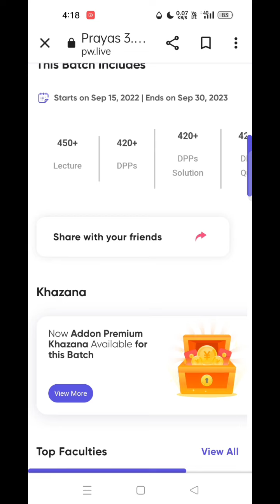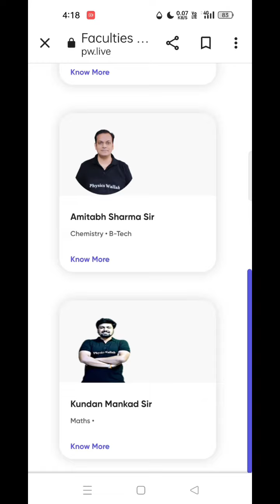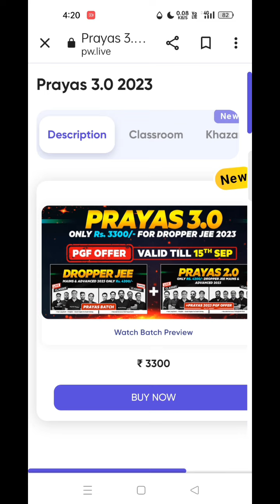Prayas 3.0 Physics wallah review!!